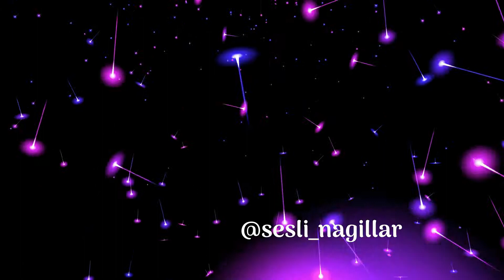Tülkü həccə gedir / AZƏRBAYCAN NAĞILLARI